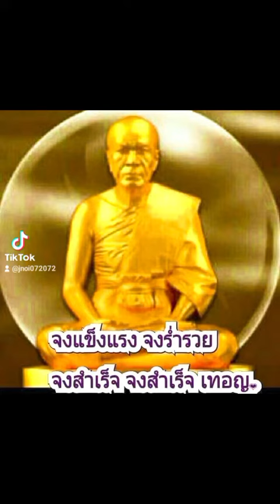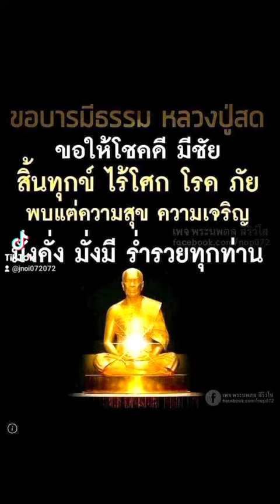พระแรมโบ้ รัตนพล ส.วรพิน อดีตแชมป์โลก ขอกราบสาธุการ โรงทานหลวงปู่สด เจ้น้อยนำบุญทุกๆบุญมาฝาก จงสว่าง